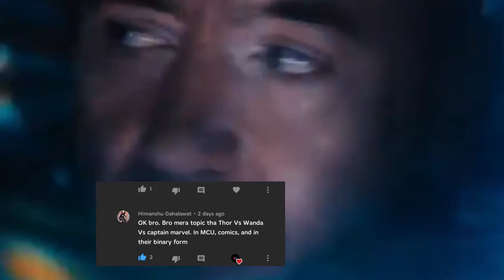Thor vs Scarlet witch vs Captain marvel | Super showdown | Superhero cosmos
So in this video we are going to do a superhero battle between mcu strongest superheroes.Thor vs Captain marvel vs Scarlet witch.

Creativity and Inspiration Of the Artist Involved.

the Companies/Original-Artist(s)/Record-label(s).All
and is strictly done for a creative/promotional
purpose.*

©Marvel/Disney
©All Rights Credit Are Marvel Welt Disney

1 LIKE - 1 MOTIVATION
1 COMMENT - ULTRA MOTIVATION

UNTILL THEN LOVE YOU 3000.